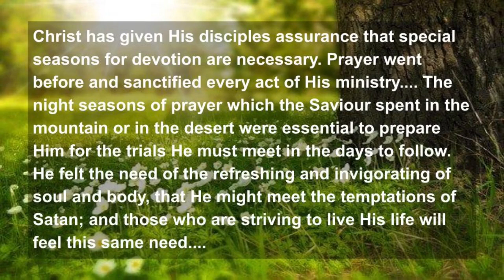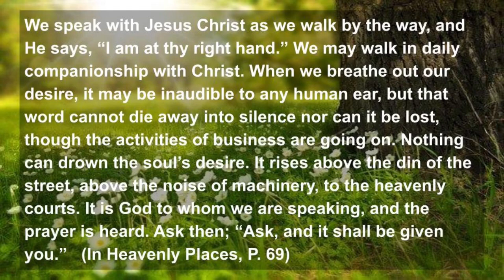Happy Sabbath with Clive: Sweet Hour of Prayer